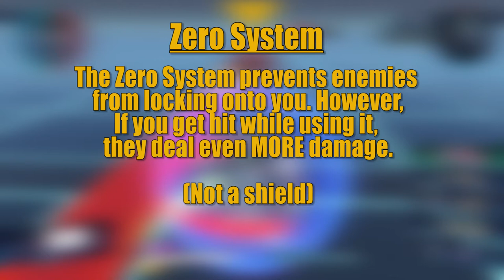Gundam Versus Combo Guide - Wing Zero [NEW]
Mobile Suit: Wing Gundam Zero [TV Version]
Cost: 500
Style: Various

Kwij Gaming's Gundam Versus Combo Guide. Today's video covers Wing Gundam Zero. Default DS4 controls using the D-PAD, not the JOYSTICK.

Wing Zero is hand-down my favourite Gundam. So this video attempts to cover everything there is to do with it. I've revised it to add a lot more moves, as well as information on the Zero System.

However, it's not the best suit in the game. The movement is a little slow, its main rifle is okay, but low on ammo, and it can be cumbersome to escape the blast radius of many explosives. Having said that, it's a good suit with some solid combos, and is cool to watch in action.